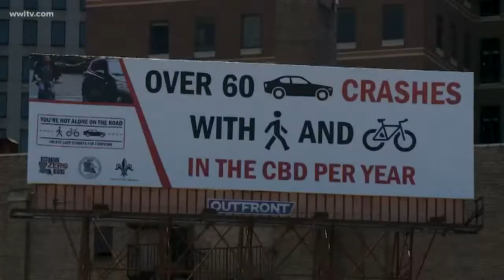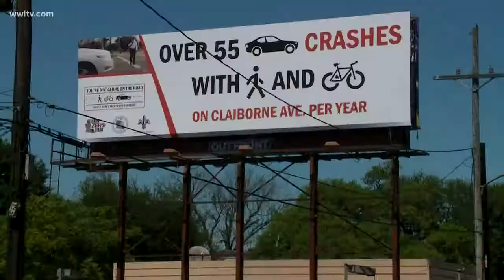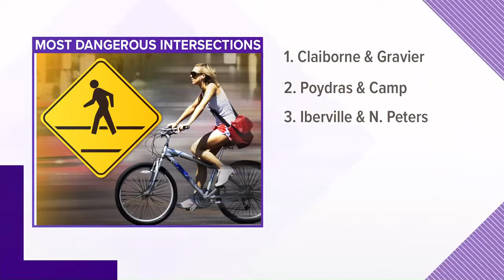Billboards draw attention to pedestrian, bike safety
They are part of a new Regional Planning Commission "Safe Streets" campaign.